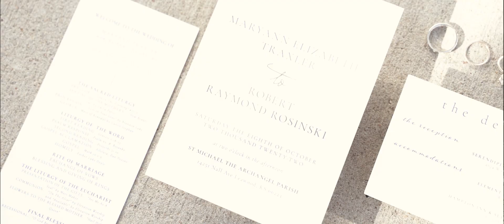Maryann + Robb | Kansas City Wedding Video | Wichita Kansas Wedding Videographer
Courtney Stueve Films is a Wedding videographer based in Sedgwick Kansas, just North of Wichita Kansas. I serve the Kansas community but am also willing to travel!

If you are looking for someone to film your big day, click here!

MB01KPF0AVQZCJK
MB011D8KPJUCRH5
MB01IGPT0B7V62K